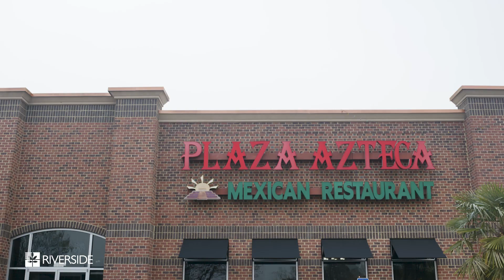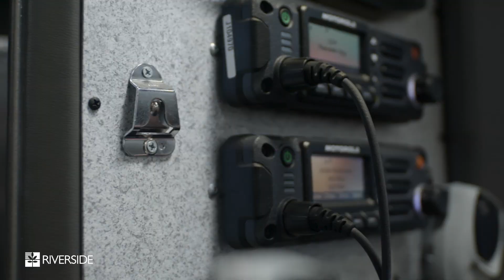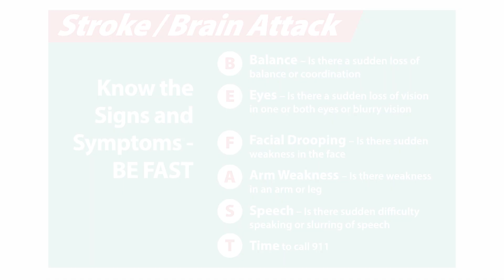I Survived a Stroke: Rhonda’s Story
Thanks to the quick reaction of a waiter at her local Mexican restaurant, Rhonda’s stroke was identified and treated rapidly. Three months after her stroke, she shares her story so others can learn from her experience.  The waiter noticed she couldn’t lift her arm to sign the check, and he and the manager quickly called 911.  The ambulance was there within minutes, quickly transporting her to the comprehensive stroke center at Riverside Regional Medical Center. The neurologist treating her identified a large clot, and once her niece consented, they completed the procedure to remove the blockage, restoring blood flow to her brain. Only a few months later she is doing great and is thankful so many people were in the right place at the right time to help her. The fast recognition of stroke symptoms by the waiter saved her life, and she encourages everyone to learn the signs and symptoms of a stroke because you never know when you too can save a life.